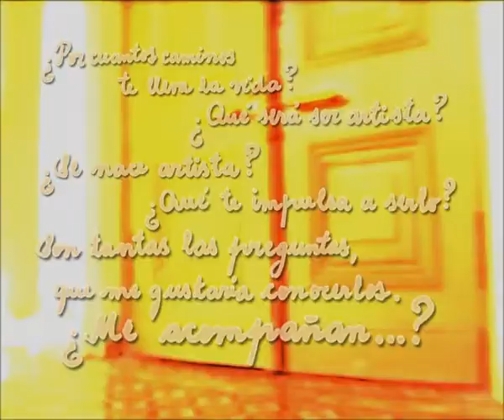Pasen y vean trailer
La propuesta del programa es mostrar a personas conocidas o no, que nos muestren su faceta artística.
Lo interesante del programa es mostrar a estas personas en su lugar de trabajo y qué nos cuenten su costado artístico.Tratando de causar asombro o una sorpresa, en el espectador.
Realizamos este programa:
Conductora: Paula Perasso
Produccion General: Betina G. Molina y Hernán Thomas
Direccion: Hector Carballo